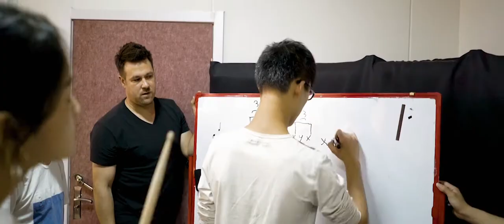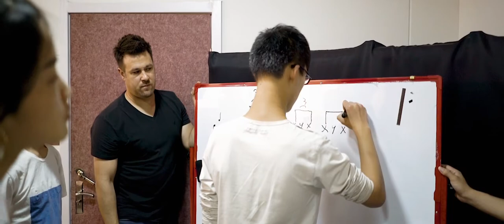The Making Of An Artist Jason Coffey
What does the life of a working artist look like?  What makes them tick?  What makes them successful?

The Making of an Artist shows this artistic process and life through Jason Coffey, an American who lives and works as a drummer in China.